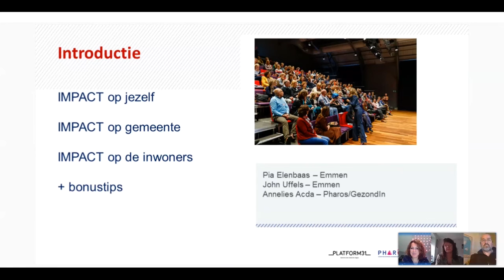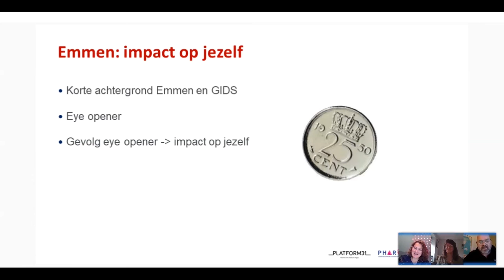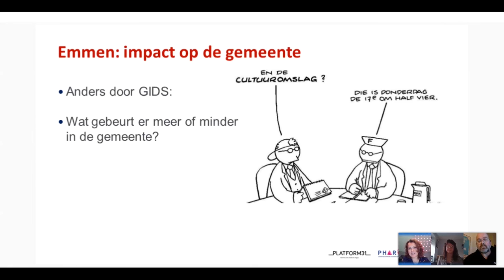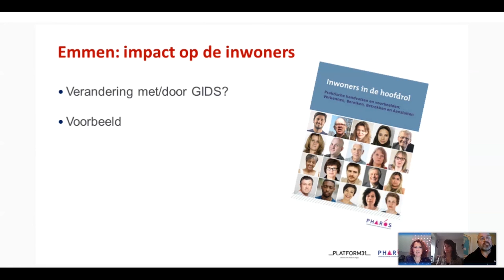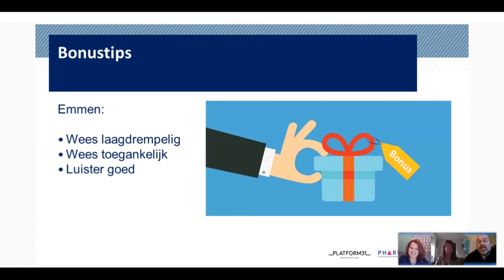Studiedag: Impact!| Flitssessie Impact met GIDS | Pharos, expertisecentrum gezondheidsverschillen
In dit interactieve gesprek springen we van 2020 naar 2014 en weer terug. GIDS-contactpersonen van het eerste uur gaan met ons in gesprek over de impact die GIDS gemaakt heeft in hun gemeente en in hun eigen werk. Welke lessen hebben ze geleerd in de afgelopen zes jaar? Wat kunnen wij daarvan leren?
Studiedag GezondIn: Impact!